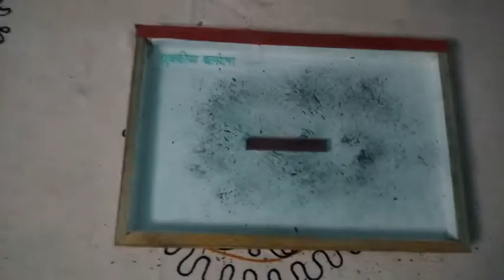Magnetic lines of forces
In this video we can see the beautiful magnetic lines of forces by using the bar magnet.